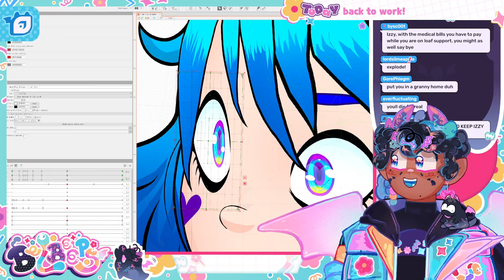Happy 30th! *Turns To Dust*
from the 🪱-wigglin in ur brain| !ADV stream on december 13th, 2022